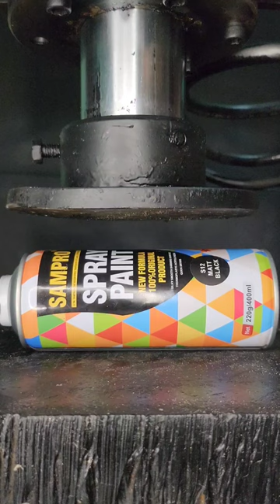spray paint , Balloon crushed with hydraulic press